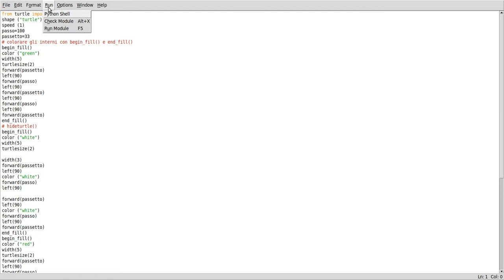Python bandiera dell'Italia